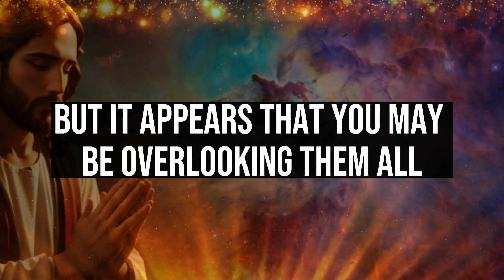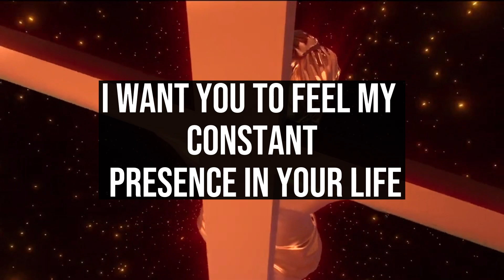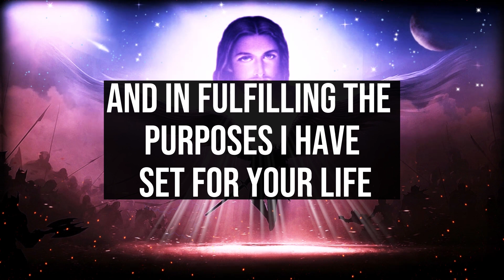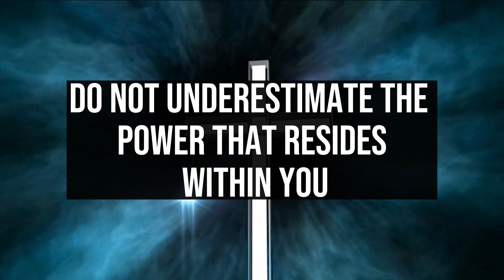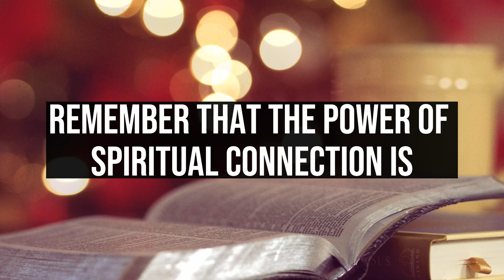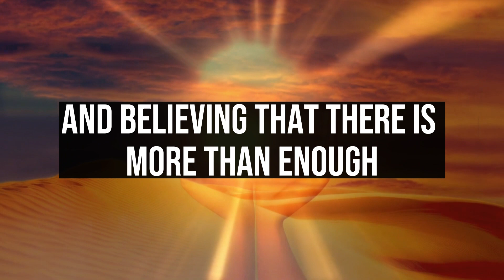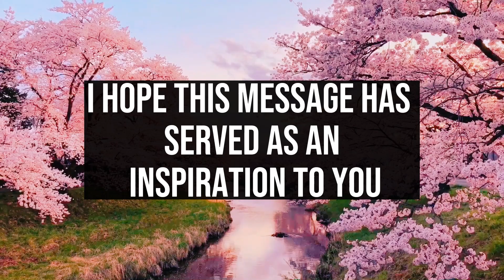🔑GOD SAYS: YOU ARE BLESSED IF YOU FOUND THIS VIDEO TODAY ✝️ GOD'S MESSAGE TO YOU"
1. God message for me today
2. God message for me
3. God message
4. God's message
5. God message for you
6. Message from god
7. God's blessings message
8. Jesus message
9. God's message for me today
10. God message tarot
11. God's message for me
12. God's message today
13. Message of god
14. Sermons
15. God's message for you today
16. Motivational
17. Message from universe
18. Urgent message from god
19. Universe Message
20. Faith quotes
21. Jesus quotes
22. Church
23. Joel Osteen
24. Bible quotes
25. Bible message
26. Quotes god
27. God's Motivation
28. Bible god quotes
29. Life quotes
30. Faith god quotes
31. Christian Motivation
32. The Lord Helps
33. God Helps
34. Grace for purpose
35. Jesus Status and Quotes
30. Faith god quotes
31. Christian Motivation
32. The Lord Helps
33. God Helps
34. Grace for purpose
35. Jesus Status and QuotesWelcome to 'God's Advice Today'! This channel is your haven for receiving daily spiritual inspiration that resonates with your journey. We bring you profound messages of faith, hope, and divine guidance, tailored to help you navigate each day's challenges.
"GOD SAYS: YOU WILL CRY LATER IF YOU IGNORE ME THIS TIME 😢 | GOD'S MESSAGE TODAY 🙏